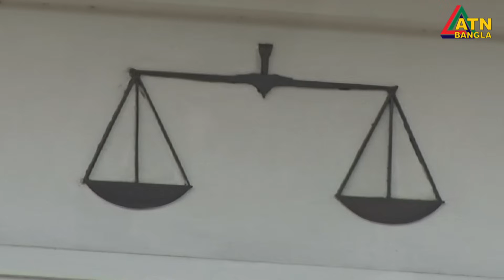৫ সেপ্টেম্বর খালেদা জিয়াকে চিকিৎসার জন্য বিদেশে নিতে শামীম ইস্কান্দারের আবেদন। Khaleda Zia Treatment